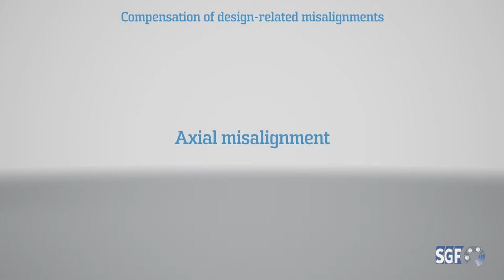SGF SGFlex-3F Product movie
SGF flexible couplings are torsional flexible, non-shiftable couplings. They are used to compensate radial, axial or angular displacements of rotating components (e.g. shafts), to dampen vibrations in the drivetrain and to minimise torque peaks.